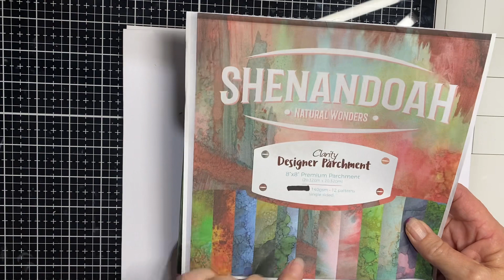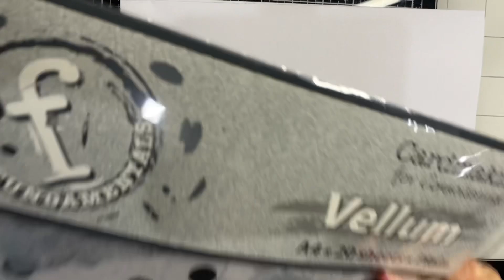How to create a background on vellum stamping alcohol inks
Learn how to give a pattern to plain vellum with alcohol inks

Or

Newcomb
Victoria 3219
Australia